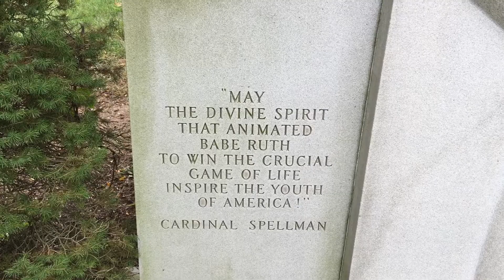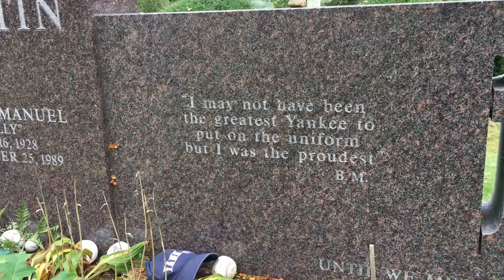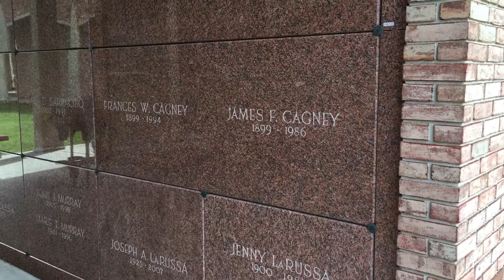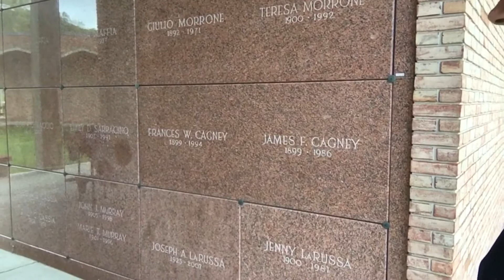Babe Ruth Gravesite, Hawthorne NY